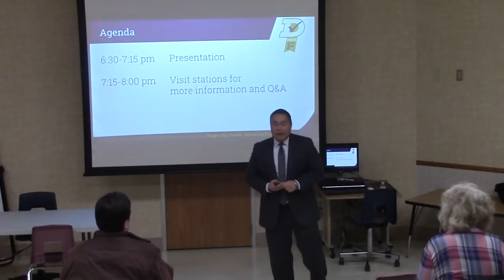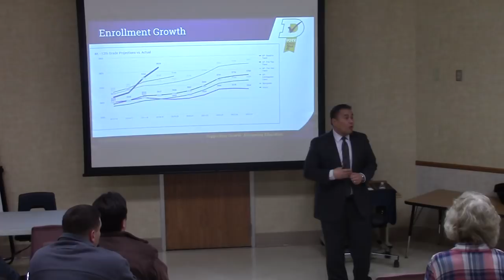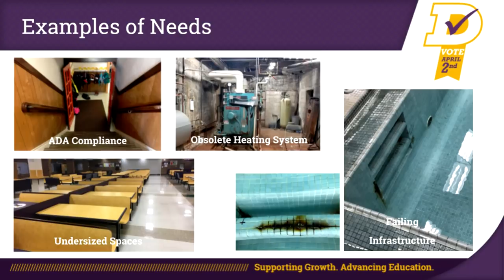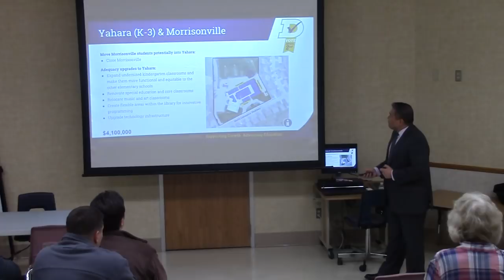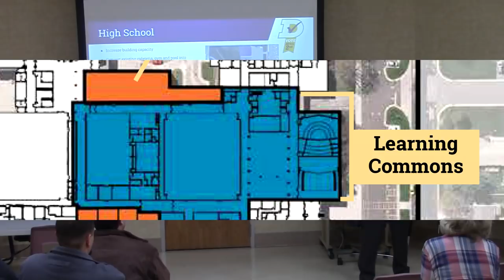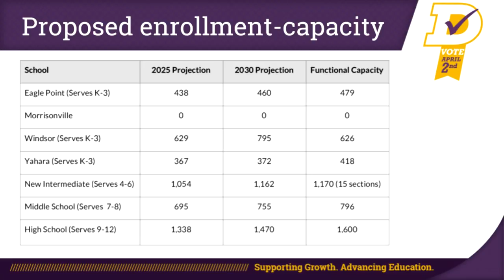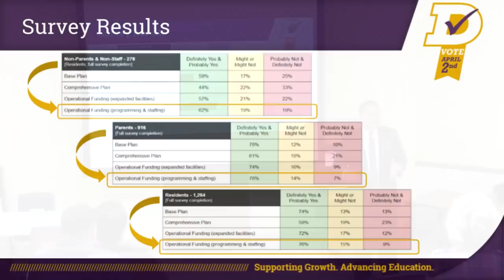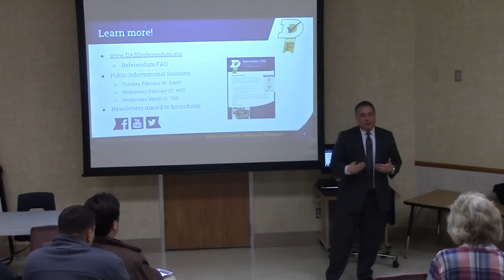2019 Referendum Informational Session (presented by Dr. Eric Runez, DASD Superintendent)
Video footage of the Referendum Informational Session held at Yahara Elementary School on Wednesday, March 13, 2019